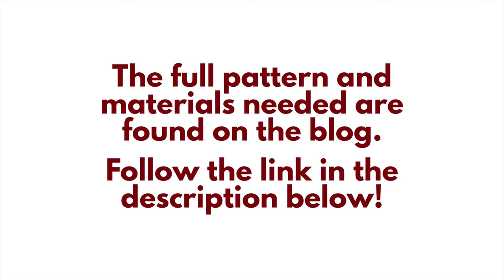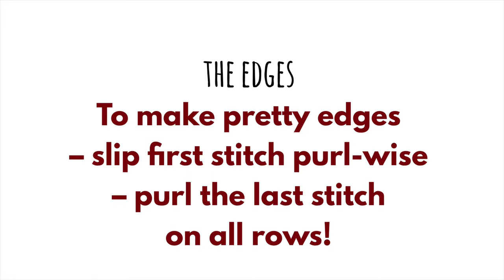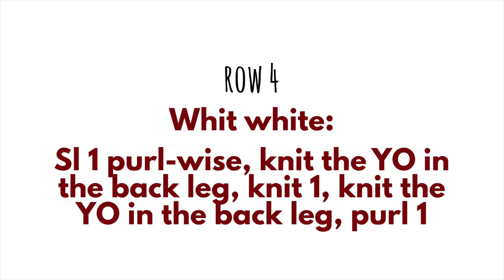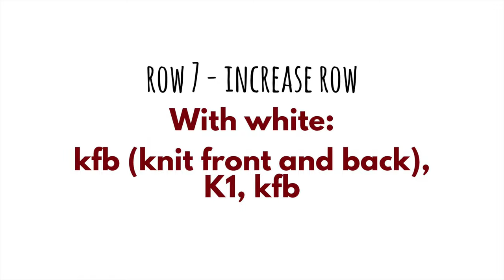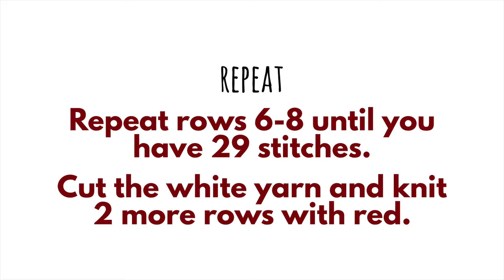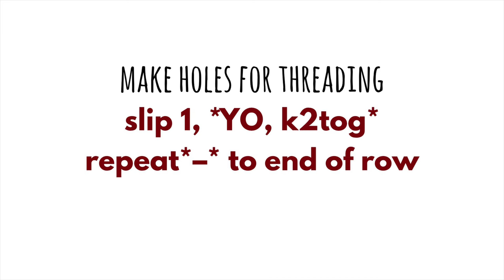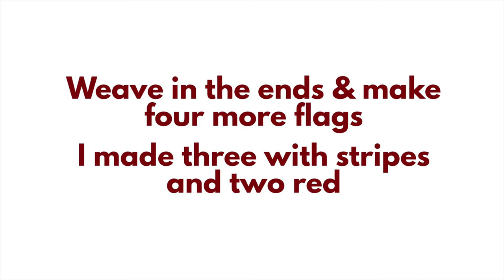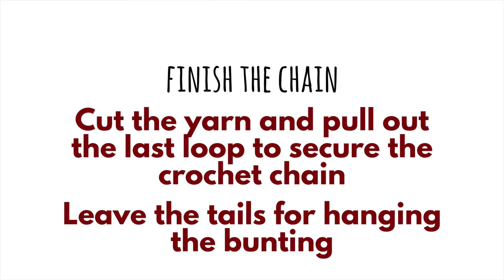Farmhouse Style Christmas Bunting | Knitting Tutorial | Free Pattern | Bunting Flags | Garland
This week we’re knitting a Christmas Bunting!
It’s a bit early to start decorating, but it’s never to early to start preparing :)

I love projects like this! It’s small, easy to knit, and the results are both fast and pretty.
It’s also the perfect stash buster project as you can make this in any colors and yarn you want, and you can adjust the length of you bunting to how much yarn you have.

It’s a nice gift to make, give, and receive. Make Christmas buntings as hostess gifts, stocking fillers, and of course to decorate your home for the Holiday’s!

You’ll find the full pattern and instructions for how to make this with any yarn in this blog post: